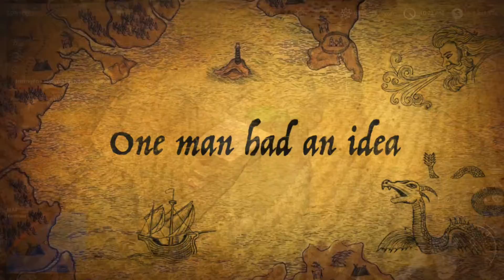Hey Y'all, stay tuned for my next video, County Line.